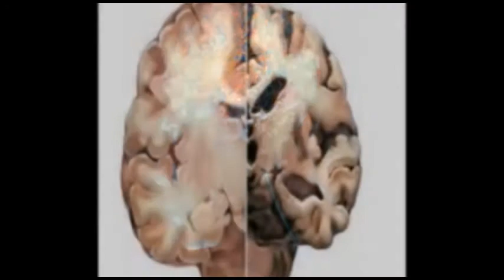ಅನಾಥ ಶವಗಳ ಒಡೆಯ